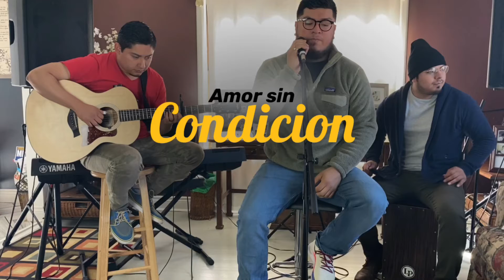Amor Sin Condición (Reckless Love) - Herencia Divina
Su amor dejo las 99 para ir en busca de la oveja perdída... Su amor va en busca del que se perdió!
Esperamos que sea de mucho ánimo y bendición.